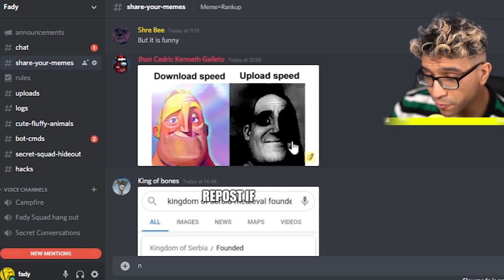I bred THE STRONGEST DRAGON in Dragon Tamer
Lets play Dragon Tamer episode 2.

Claim free 50000 food, 100000 gold and structure in Dragon Tamer by entering "DT2021"

Lets Play Dragon Tamer. Collect dragon eggs, raise & breed new dragons, and train them. Breed new species, train your dragons, and unlock new abilities. Like this vid if you love dragons 🐉🐉👍👍

Previous videos!